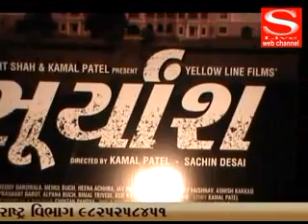CONGRESS,SAMAJVAD,SURYANSH,GANESH,VADODDARA S Live Web Channel 19 09 2018 NEWS 2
CONGRESS,SAMAJVAD,SURYANSH,GANESH,VADODDARA